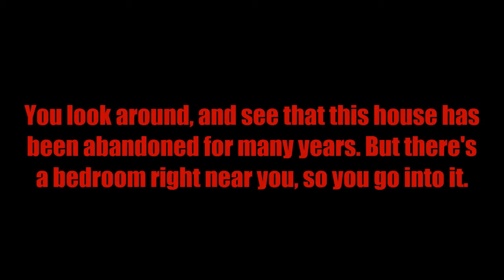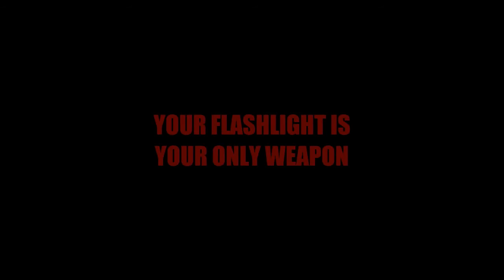Five Nights at Bud's 3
Your car breaks down. You're out in the pouring rain and need to find shelter. Luckily, you find an old, abandoned house and run inside.
But it looks like you're not alone...